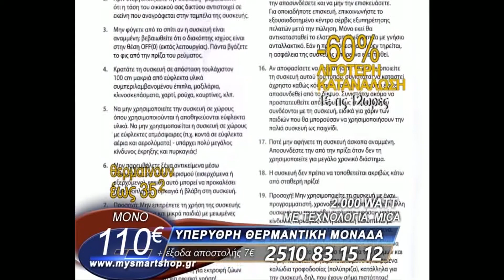Υπέρυθρη Θερμαντική Μονάδα